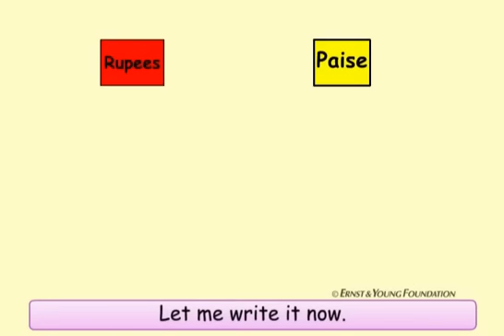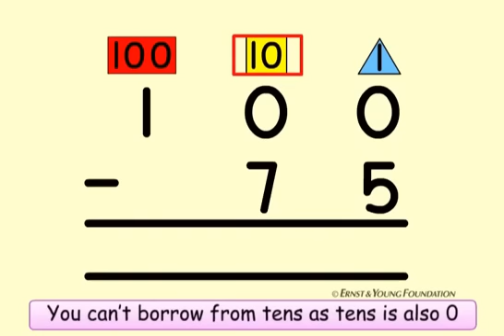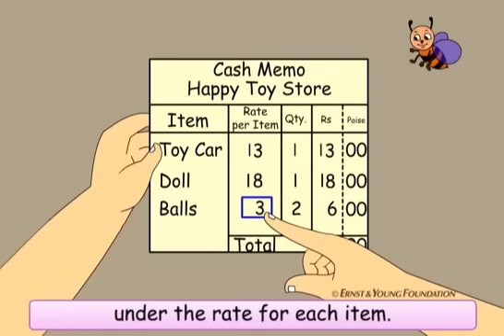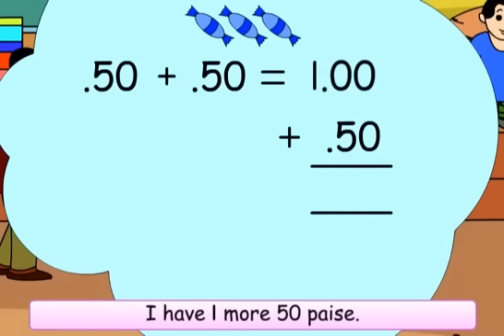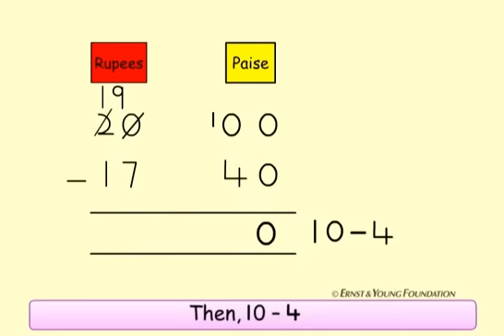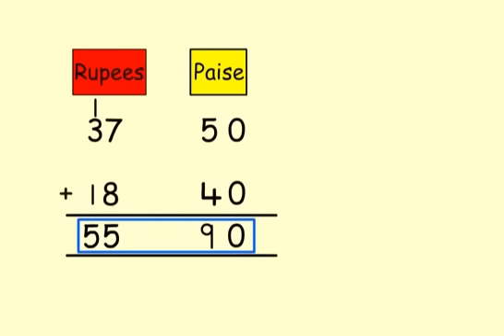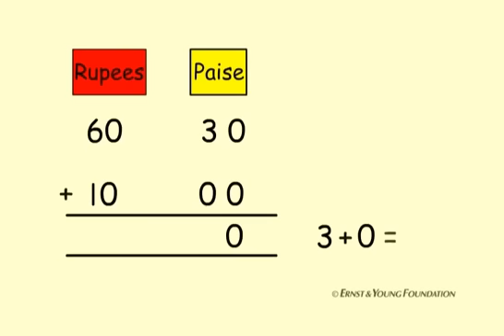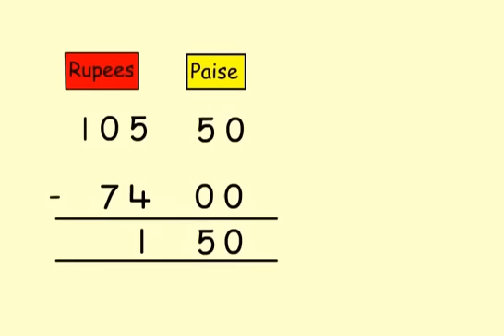A Visit To The Town Market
the best animation for kids.